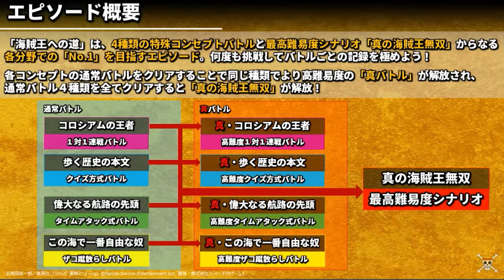DLC第6弾の実装日が決定！ついに伝説の登場だー！【ワンピース海賊無双4】【naotin】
実装日は3月28日！スペシャルログにて最大難易度のクエストも実装されて最高すぎるでしょ！エンジョイ勢がプレイするワンピース海賊無双4の攻略実況動画。